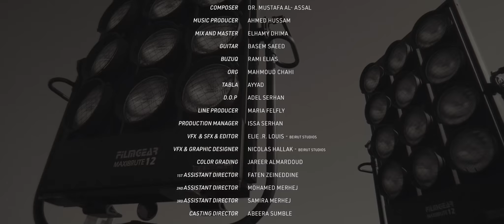أمينة | المقام العالي | Amina | El Ma2am El 3aly | Music Video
اخراج عادل سرحان
كلمات إيهاب عبد العظيم
الحان دكتور مصطفى العسال
توزيع احمد حسام
ميكس وماستر إلهامي دهيمة

كلمات الأغنية
يا صاحب المقام العالي
يا عم المهم يا غالي
ما تسلك بقي، وتعالالي
هتشبع حنان
يا عم التقيل، ما تهدا
ورد الجميل، دة ايه دة؟
خد قلبي وهاتلي وردة
انا واقع من زمان

دانت اللي زيك انت ، خلصوا خلصوا خلصوا
شحوا م السوق وكدة ، نقصوا نقصوا نقصوا
والموجود كله فايك ، وفالصو فالصو فالصو
ومفيش الا انت الاصلي
دانت جمالك انت فلتة قصة قصة
مالك يا قلبي كدة اهدا وارسي أرسى
اديك عينيا بس بص بس بصة
بشوفك الحياة بترقصلي

يا صاحب المزاج، يا رايق
ما تضحك ليه بقي تضايق
ليك عيني وقلبي فايق
وكلى إهتمام
ف قلبي الكلام وبقوله
وهستني اشوف مفعوله
سهرانة الليل بطوله
ونفسي أنام!